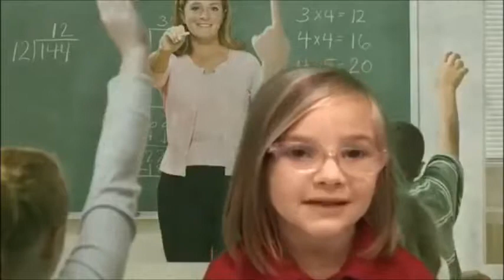Curtis Compilation Q2 2017